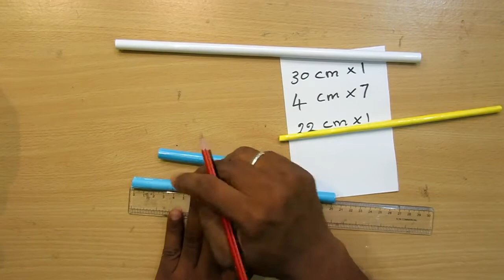Make a paper Gun that shoots Rubber Band ( Machine Gun) - Easy paper shotgun Tutorials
Make a paper Gun that shoots Rubber Band ( Machine Gun) - Easy paper Rifle/ shotgun Tutorials

Make a rubber band gun out of paper clips
homemade rubber band gun
Make a Powerful Paper Gun that Shoots with Trigger

rubber band gun trigger mechanism
Make a paper rubber band gun that shoots
Make a rubber band gun out of paper
Make a rubber band gun that shoots paper bullets
Make a rubber band gun with your hand
Make a rubber band machine gun
Make a semi auto rubber band gun
Make a simple rubber band gun

Make a paper gun that shoots paper bullets with a trigger easy
Make a paper machine gun that shoots paper bullets
Make a paper gun that shoots paper bullets without tape
paper gun that shoots paper bullets without blowing
origami gun that shoots paper bullets without blowing
origami gun that shoots paper bullets easy
Make a gun that shoots paper bullets with a trigger
Make a paper gun that shoots paper bullets dailymotion
Make a paper gun that shoots paper bullets in hindi
Make a paper gun that shoots paper bullets step by step
Make a paper gun that shoots ninja stars
Make a paper gun that shoots paper bullets without blowing
Make a paper gun that shoots paper bullets wikihow
Make a paper gun that shoots paper bullets step by step with pictures

paper ak 47 tutorial
paper ak 47 that shoots
Make a paper ak 47
Make a paper ak 47 that shoots
paper gun
Make a paper pistol that looks real
paper pistol that shoots
Make a paper pistol step by step
Make a paper pistol easy
Make a paper pistol that shoots
paper pistol that shoots paper bullets
paper pistol video

Make a paper revolver that shoots with a trigger
Make ninja weapons out of paper step by storigami ninja weapons instructions
origami ninja weapons instructionsep
Make a machine gun out of paper
Make a paper machine gun easy
Make a paper mache gun
Make a paper machine gun step by step
Make a paper machine gun that shoots with a trigger
Make a paper machine gun that shoots rubber bands
Make a Paper Gun That Shoots - ( Rubber Band
Make A Rubber Band Gun From A4 Paper Sheets
Make the simplest rubberband gun - Instructables
Make A Paper Gun That Shoots Rubber Bands
Make a Paper Pocket Mini Gun that shoots rubber
Make a paper gun - (Rubber band gun 7 SHOOTS